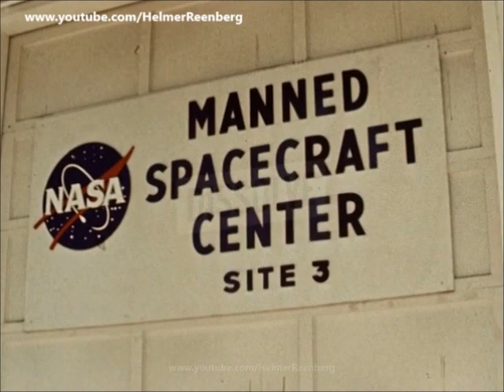September 12, 1962 - President John F. Kennedy visits Rich Building (NASA), Houston, Texas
President John F. Kennedy leaves Rice University Stadium in Houston, Texas and drives in motorcade to Rich Building (NASA) where he tours spacecraft displays inside a hangar at the Rich Building of the Manned Spacecraft Center. Kennedy receives a scale model of the Apollo command module from Director of the Manned Spacecraft Center, Dr. Robert Gilruth. President John F. Kennedy visits with astronaut Lieutenant Colonel John H. Glenn, Jr. during a tour of spacecraft displays inside a hangar at the Rich Building of the Manned Spacecraft Center, Houston, Texas; Vice. President Kennedy visited the Center as part of a two-day inspection tour of National Aeronautics and Space Administration (NASA) field installations. President John F. Kennedy sits in the back seat of the presidential limousine (Lincoln-Mercury Continental convertible), following the tour. Governor of Texas, Price Daniel sits right of President Kennedy. Seated in jump seat of car: Director of the Manned Spacecraft Center, Dr. Robert Gilruth, and Representative Albert Thomas of Texas (mostly hidden). Also pictured: White House Secret Service agents, Ron Pontius and Dave Grant. The party drives to Houston International Airport.